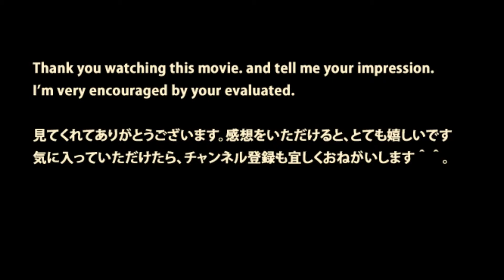LEGO the World heritage “Itsukushima Shrine” in Japan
レゴブロックで作る世界遺産「厳島神社・広島・日本」迫力の空間

Itsukushima Shinto Shrine is a shrine on the itskushima-island.
It is in the Seto Inland Sea Japan, and it has a Big gate called as “Oh-Torii”

The Shinto shrine looks as if floating on the water!!
Very beautiful.